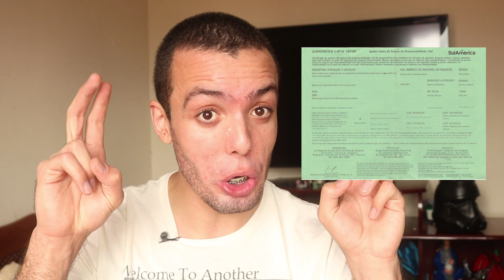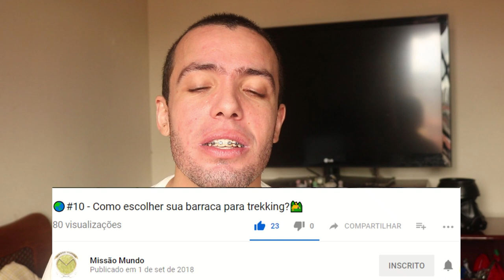🌏#27 - Do Ushuaia ao Alaska - Documentos ⛺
Veja neste vídeo todos os documentos necessários para fazer uma viagem de moto pelas Américas do Sul, Central e Norte.

- Rg – America do Sul
- Documento do veículo - Todos
- CNH/PID – EUA/Canada
- Seguro carta verde – América do Sul
- Passaporte – América Central e Norte
- Visto americano - EUA
- Visto canadense - Canada
- Seguro de vida – opcional, mas obrigatório em alguns países, compra-se na hora
- Seguro veicular - opcional, mas obrigatório em alguns países, compra-se na hora

00:00 - Abertua
00:30 - Documentos obrigatórios e sugeridos
03:57 - Encerramento e documentos